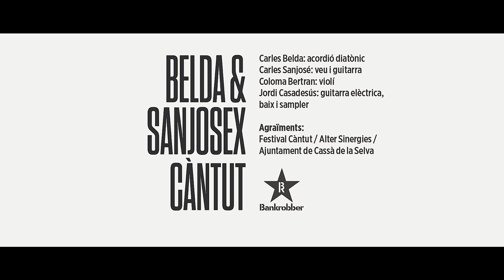Belda & Sanjosex - El pomeró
Avançament del nou disc "Càntut" de Belda & Sanjosex (Bankrobber, 2016) que es publicarà el 21 d'octubre de 2016.

Carles Sanjosé: veu i guitarra
Carles Belda: acordió
Coloma Bertran: Violí
Jordi Casadesús: Baix i samplers

Vídeo realitzat per Jep Jorba (Poca Broma Produccions)
Enregistrat en viu a Can Trinxeria, Cassà de la Selva.
Càmeres: Jep Jorba i Cristóbal Quesada
So directe: Vicent Ferrer
Mescles d'àudio: Andrés Giraldo
Agraïments: Francesc Viladiu (Alter Sinergies), Albert Massip (Càntut) i Maria Àngels Mir (Ajuntament de Cassà de la Selva)

EL POMERÓ

A la vora del camí,
del camí d’anar a l’escola,
s’hi aixeca un pomeró,
que n’està tot ple de pomes...

Sota l’ombreta que hi fa
hi reposem una estona:
Pomeró, bon pomeró,
sols de veure’ns ja tremola!

No tremolis, pomeró,
que no et tocarem cap poma;
senyor mestre ens ha ensenyat
de respectar el que no és nostre
i a estimar els gentils fruiters
que alegren els cors dels homes
i els hi fan els ulls somrients
i els hi fan la boca dolça!

És una composició original de la pedagoga i músic Narcisa Freixas i Cruells (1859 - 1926), amb text de Francesc Sitjà i Pineda (1880 – 1940).

MÉS INFORMACIÓ